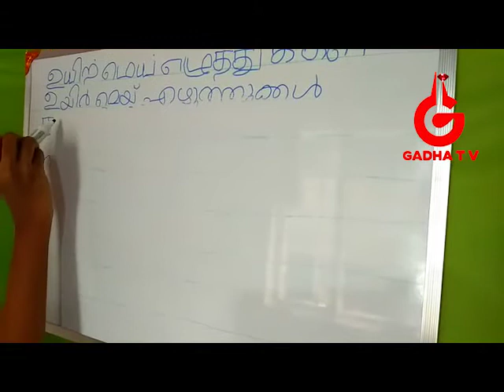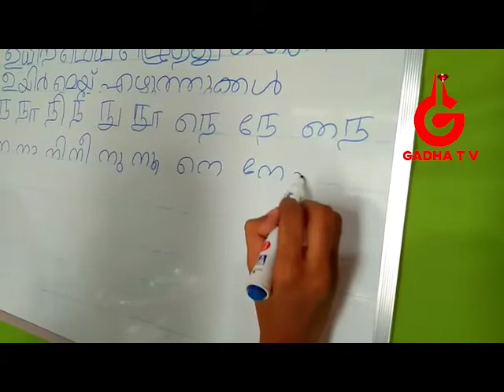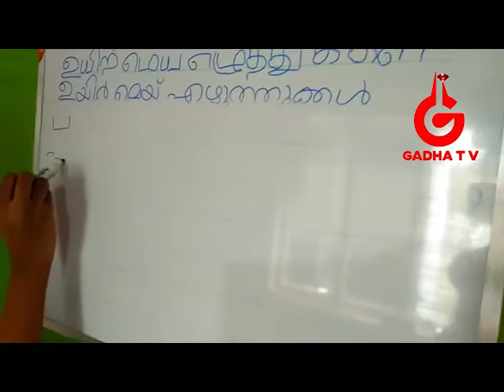Tamil Class Lesson 05 Learn Tamil Through Malayalam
Tamil malayalam class for all